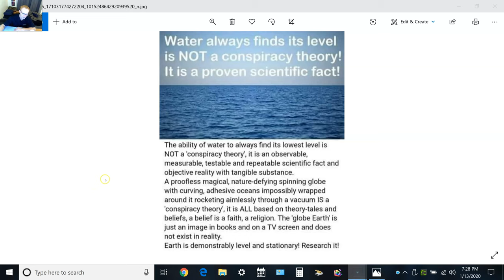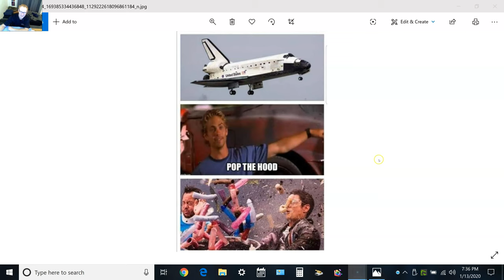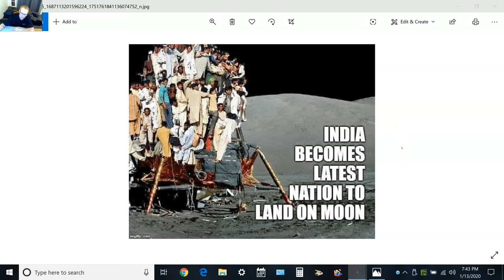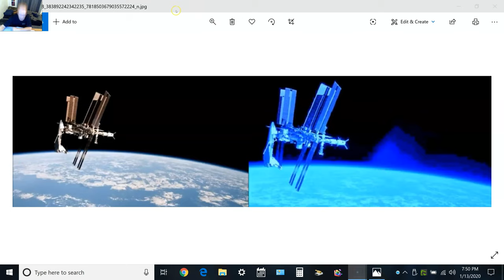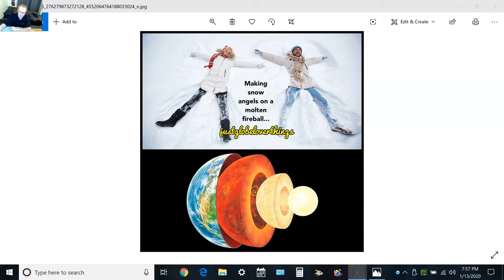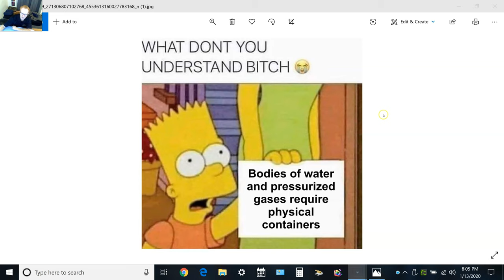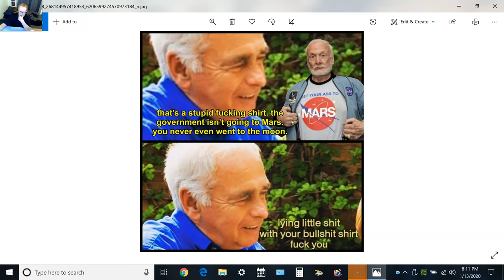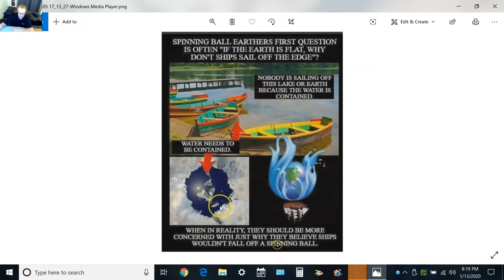FLAT EARTH TRUTH ALERT NUMBER 182!!!